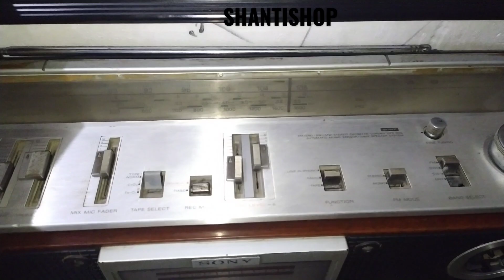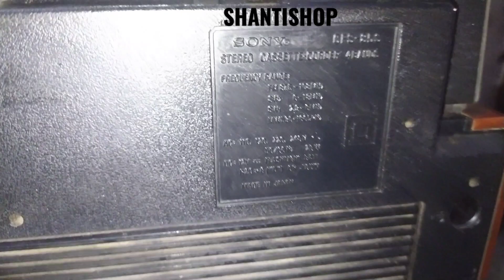VINTAGE 1979 SONY CFS-85S BOOMBOX TESTING (SHANTISHOP) JAPANESE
vintage 1979 sony cfs-85s boombox